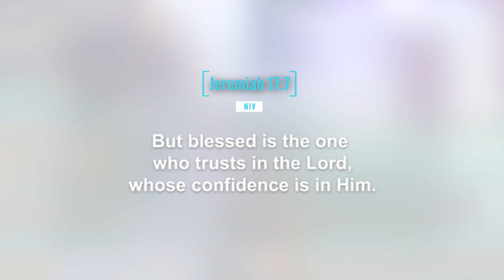words of wisdom by prophet issaka:"Overcoming Unbelief: Your Path to Success"